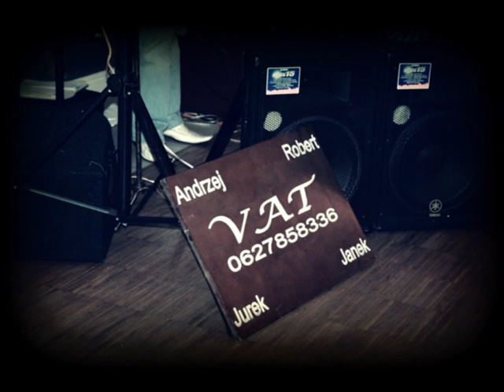Stradomia -15 lecie zespołu VAT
ROBIMY TO CO LUBIMY  JUŻ PIĘTNAŚCIE  LAT   W POSZANOWANIU I PRZYJAŹNI !!!
WKŁADAMY W TO CALE NASZE SERCE DLA TYCH  KTÓRYCH SZANUJEMY I KTÓRZY NAS SZANUJĄ I SŁUCHAJĄ